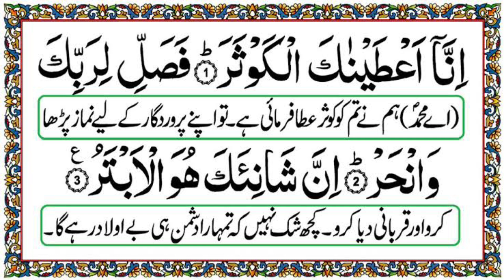Surah Kausar With Urdu Tarjuma | Quran With Urdu Translation Full | Aao Quran Seekhain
Topics Covered:
1 Surah Kausar Translation
2 Quran Tarjuma
3 Quran Seekhain
4 Surah Kausar Ka Full Tarjuma
5 Quran Recitation